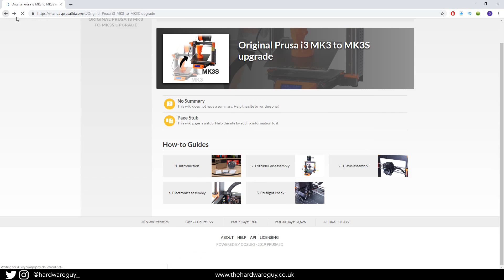Prusa i3 MK3S Upgrade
In this video I talk about the upgrade process for my Prusa i3 MK3. I upgraded to the MK3S. I discuss a couple of issues I encountered during the upgrade process and conclude with whether the MK3S kit is worth your hard earned money or not. I hope you find it useful.